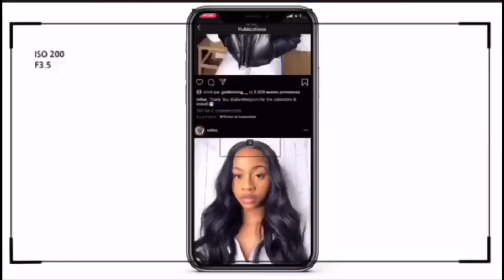90's INSPIRED SIDE SWOOP BOB WIG😍💇🏽‍♀️ ft Wigencounters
Salut toi🤪

FAQ❔
Age: 18
Taille : 1m73
Origine: Congolaise
Pays: Belgique

INTRO MADE BY : @fleekeditor on IG

♥♥♥♥♥♥♥♥♥♥ WIGENCOUNTERS HAIR INFORMATION ♥♥♥♥♥♥♥♥♥♥
The wig I'm wearing in this video is from WIGENCOUNTERS:
Hair Code: WE016
Hair Type : Indian remy hair
Hair Color : Natural Black
Hair Length : 14 inches
Hair Density : 150% density
Cap Construction : 4‘ Parting Space Lace Front Glueless Cap
Bleached knots on the front lace
Cap Size :Average
♥♥♥♥♥♥♥♥♥♥ WIGENCOUNTERS HAIR INFORMATION ♥♥♥♥♥♥♥♥♥♥